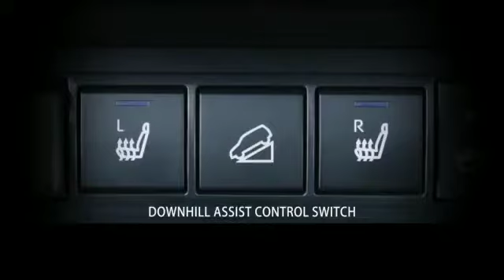Toyota Yaris Cross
New Toyota Yaris Cross interior
Unlike the exterior, the new Toyota Yaris Cross’ interior looks very similar to that in the standard Yaris. There’s a similar touchscreen infotainment display high up on the dashboard above the heating and ventilation controls, and the air vents are neatly integrated into a curved section of the upper dashboard that runs the width of the cabin.
The two circular speedometer and rev-counter dials you get in the standard Yaris hatchback have been replaced by a large semi-circular speedometer with a central digital display flanked by two additional readouts. These are all illuminated in blue – as in many hybrid cars.
You won’t find any bright colourful trim such as the optional dashboard inserts in a VW T-Cross – instead the Yaris Cross’ interior is a more staid combination of greys, blacks and blues with a couple of metal-effect silver trims to brighten up the place.
New Toyota Yaris Cross engines and driving
The new Toyota Yaris Cross comes with a 1.5-litre petrol engine that’s paired with a compact electric motor. This hybrid system allows it to run using both the engine and motor, just the motor or just the engine – depending on which driving mode you’re in and the manner in which you’re driving.
When working together, the engine and motor produce 116hp and, as standard, drive the front wheels through an automatic gearbox. You’ll be able to get the Yaris Cross with four-wheel-drive instead, but expect these versions to be slightly less economical.
On the subject of which, Toyota hasn’t announced any official fuel economy figures for the new Yaris Cross, but it has said that front-wheel-drive versions will emit fewer than 90g/km of CO2, and four-wheel-drive models fewer than 100g/km of CO2.
New Toyota Yaris Cross price and release date
Toyota hasn’t confirmed how much the new Yaris Cross will cost, but you can expect it to set you back somewhere between the price of a Yaris Hybrid and a C-HR hybrid. As a result, entry-level Excel cars could set you back between £20,000 and £25,000, while top-spec Premier Edition could cost more than £30,000.
Sales for those who register interest early with briefly open in May, with wider sales starting in September. First deliveries should start later in 2021.